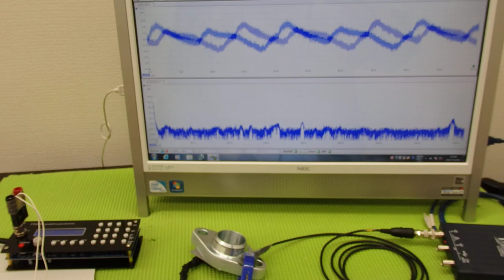‹メガヘルツ›の超音波発振制御技術 ultrasonic-labo